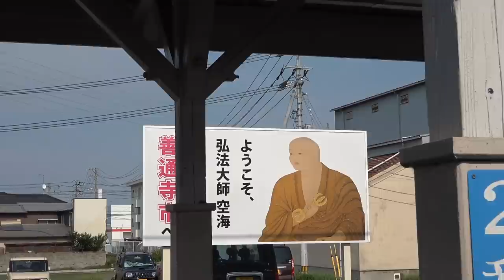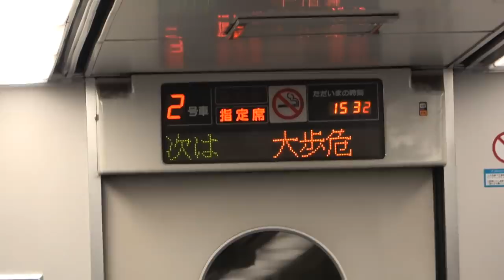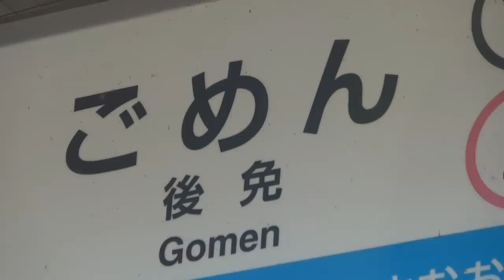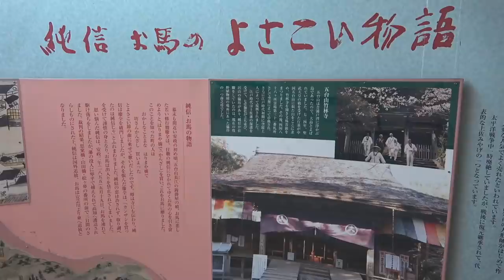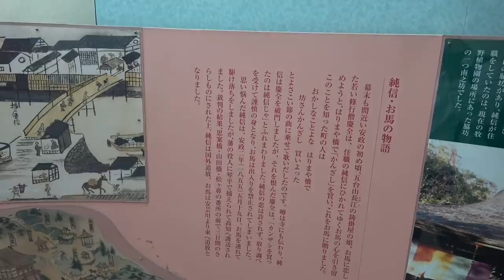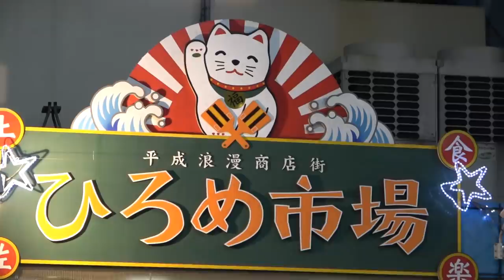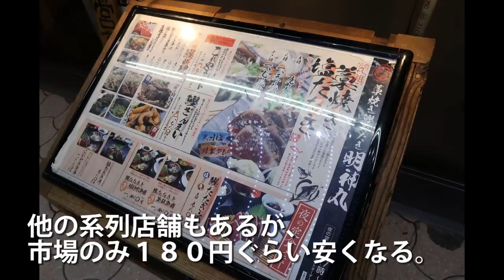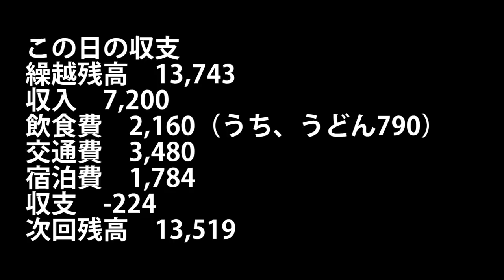(50)【第３３日】特急「南風」に乗って高知へ カツオのたたきを食べる《夏休み日本一周の旅 高松駅→高知駅》9/12-102│JR Shikoku Nampu Express